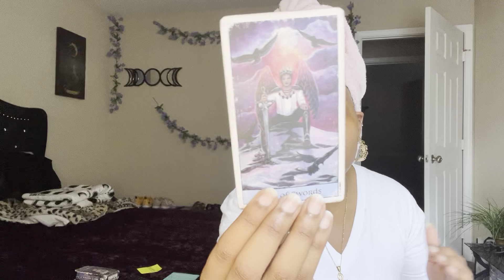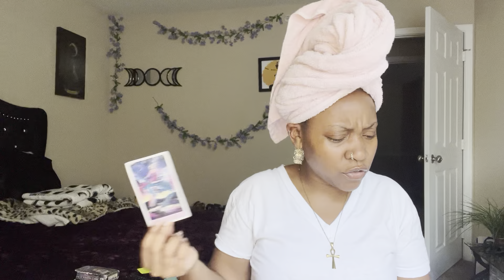Pisces♓️: Realizing how you’re holding yourself back🧐🔎|JULY🎇 MONTHLY READING